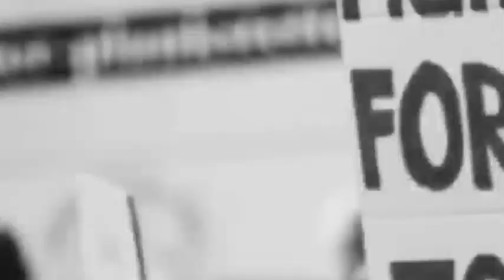Weather News ਪੰਜਾਬ ਵਿੱਚ ਆ ਰਿਹਾ ਮੀਂਹ ਕਿਸਾਨ ਜ਼ਰੂਰ ਵੀਡੀਓ ਦੇਖਣ rain weather, weather update